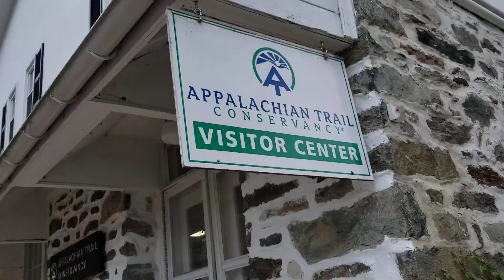Appalachian Trail at Harper's Ferry (11/20/2019)